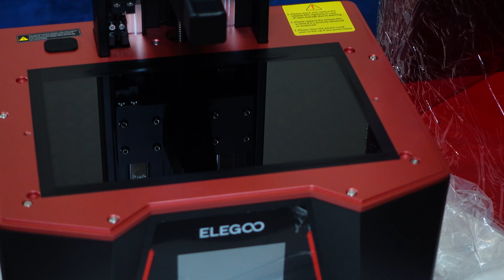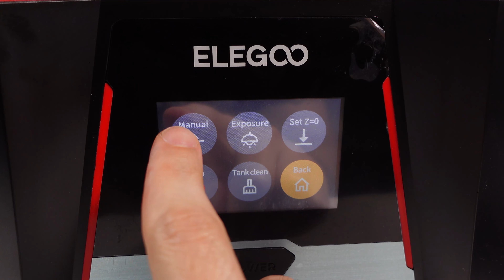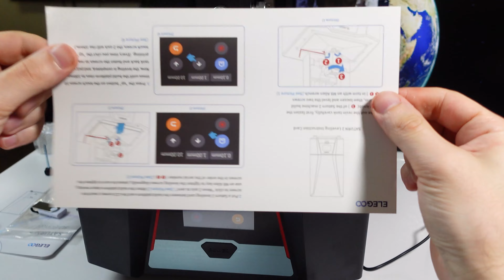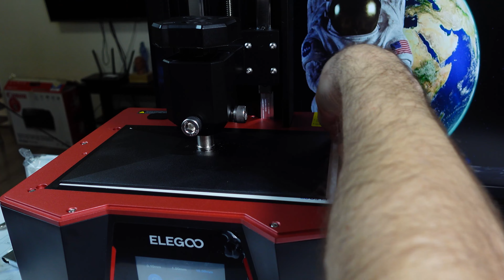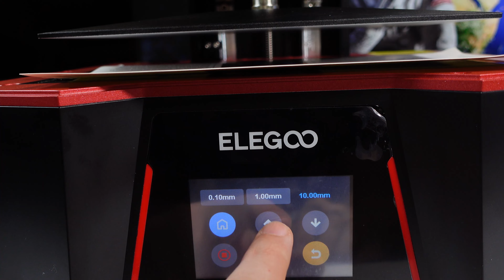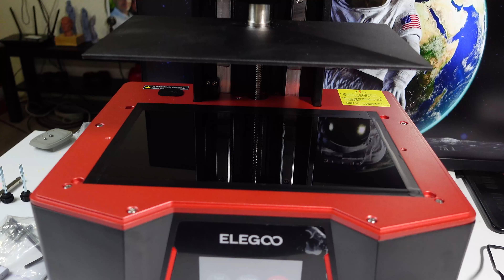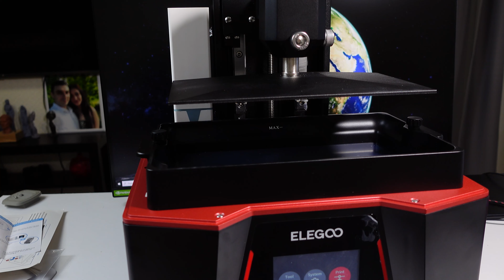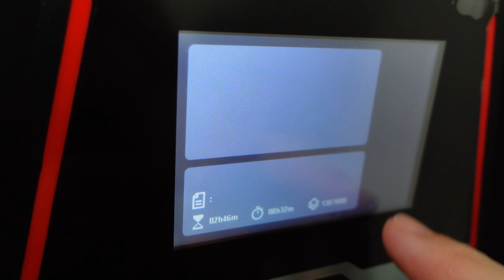ELEGOO SATURN 2 (8K) Полный обзор! Стоит ли покупать?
Друзья купил себе новый принтер Elegoo saturn 2, с большой областью печати, с отличным разрешением! В сети много положительных отзывов, надеюсь он действительно так хорош как о нём отзываются!
По первым впечатлениям 3d принтер очень достойный, как проявит себя на практике, время покажет! Оставайтесь на канале чтобы не пропускать видео) Пишите комментарии по возможности всем отвечаю!
Всем бобра.
Мой тг: @VtmArt